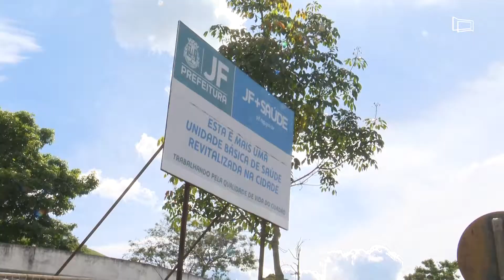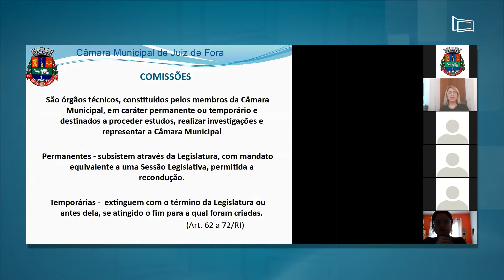Resumo da semana - de 01 a 05de março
Veja as principais notícias da semana, no boletim de 1 a 5 de março, da Câmara Municipal de Juiz de Fora.

Dê o play no vídeo e confira o Giro de Notícias da JFTV Câmara.